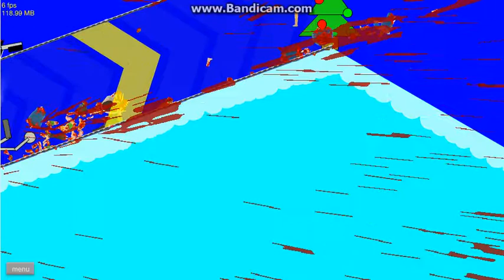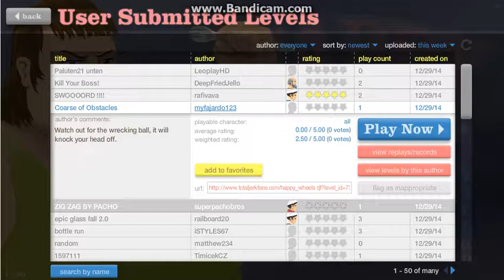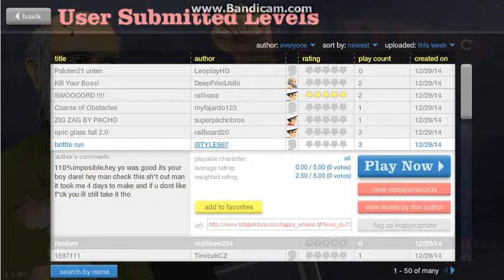Happy Wheels w/ Evil Wizard Games #35: Earning To Die